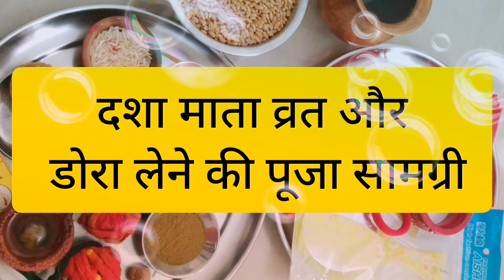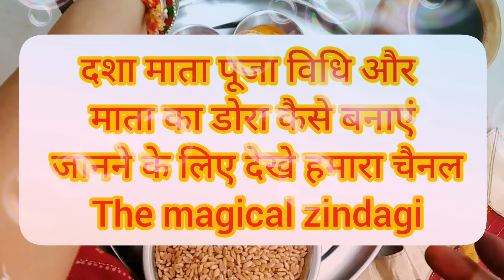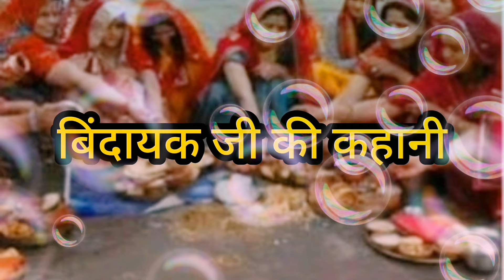dasha Mata ki Katha राजा नल दमयंती की कहानी॥दशा माता की कहानी॥दशामाता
dashaMata ka dora kaise banaen दशामाता का डोरा कैसे बनाते हैं

dasha Mata vrat Puja samagri दशा माता व्रत की पूजा सामग्री

dasha Mata vrat 2022 ki Puja samagri dasha Mata ki Puja vidhi
dasha Mata vrat samagri tatha vidhi
dasha Mata vrat Puja samagri